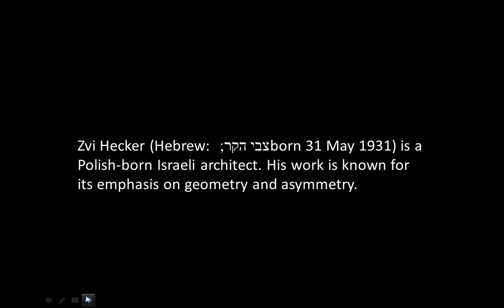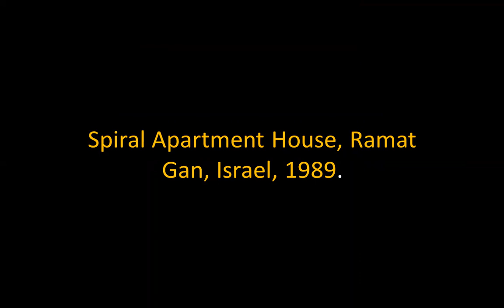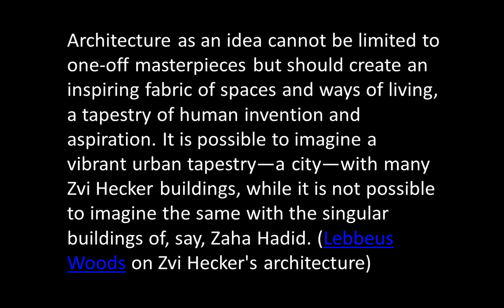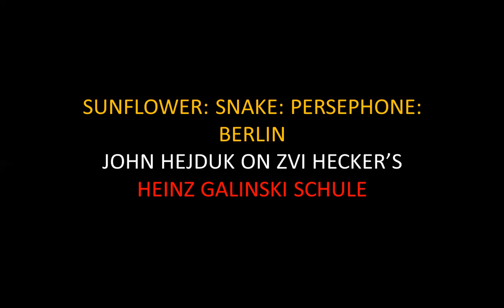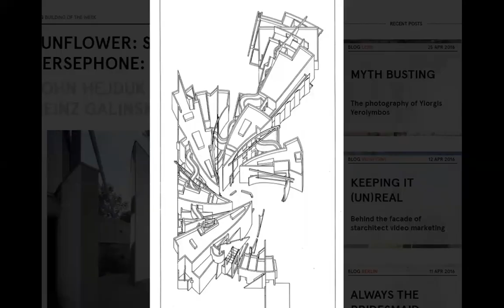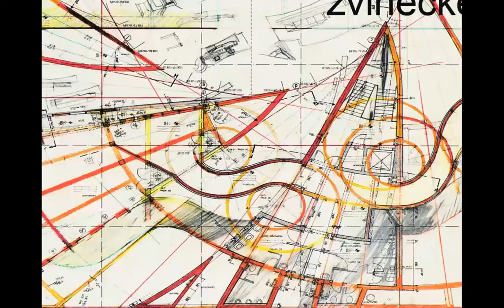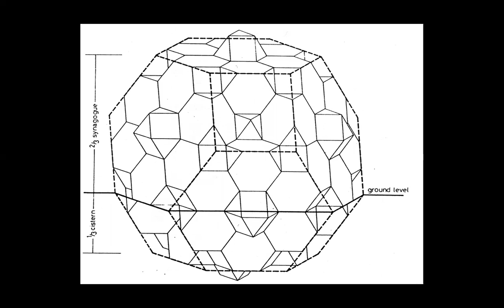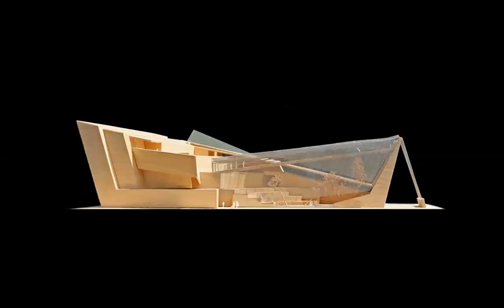ZVI HECKER | ICARCH 2023